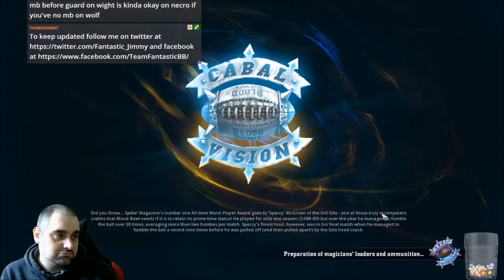Blood Bowl 2 - MURDER DEATH KILL vs. Necromantic - Match 36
Jimmy Fantastic's Dwarfs vs. Necromantic
Last match before the playoffs, didn't want to risk any deaths.